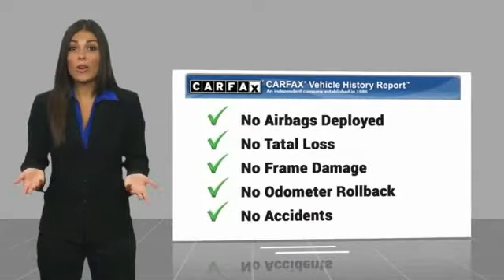2017 Toyota RAV4 Chandler AZ CCP2055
2017 Toyota RAV4 LE

Thanks for looking at this vehicle!  Earnhardt is a name you can trust  since 1951.  So you can trust this vehicle has been inspected and reconditioned - and is ready for you to take home - And, that aint no bull. * 2.5 LITER 4 Cylinder engine * * GREAT DEAL AT $22,997 *  * Check out this 2017 Toyota RAV4 LE * * 2017 ** Toyota * * RAV4 * * LE *  This Silver Sky Metallic 2017 Toyota RAV4 LE might be just the SUV for you.  With a ravishing silver exterior and a black interior, this vehicle is a top pick.  This one's a keeper. It has a crash test safety rating of 5 out of 5 stars.  No Bull is more than a slogan -  Its a way of life.  Its a way of doing business.  And it means - price wont get in the way of having happy customers.  Please make us an offer today!